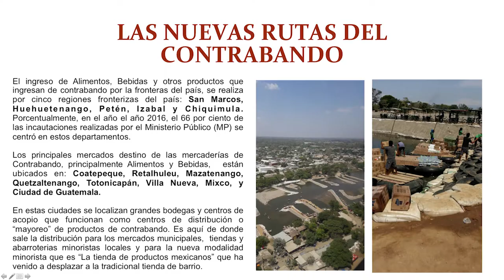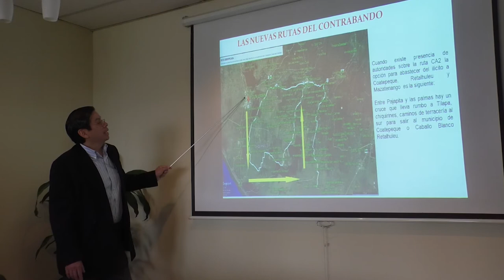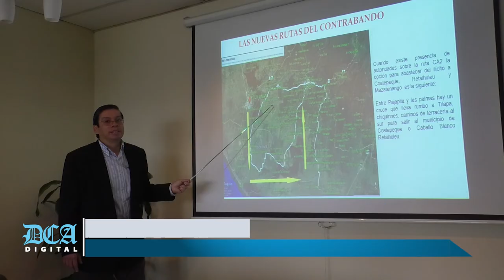Ubican nuevas rutas de contrabandistas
La ruta CA-2 Occidente, que conduce de Tecún Umán hacia Retalhuleu, Mazatenango y Coatepeque, y la Ruta CA-2 Occidente, que se dirige desde la Mesilla, Huehuetenango, hacia Quetzaltenango y Totonicapán, son las nuevas rutas que han utilizado los grupos de contrabandistas para ingresar ilegalmente productos al país, informaron hoy representantes de la Cámara Guatemalteca de Alimentos y Bebidas.

"Quetzaltenango, Totonicapán, Guatemala, Villa nueva y Mixco son los principales centros de distribución de producto de contrabando", apuntó Luis Mazariegos, coordinador del observatorio de la Cámara Guatemalteca de Alimentos y Bebidas.

Según este sector, las nuevas estrategias de los grupos criminales se da como consecuencia de los operativos impulsados por las autoridades de seguridad y de la Superintendencia de Administración Tributaria (SAT) para evitar el trasiego de productos de contrabando.

"Usan rutas alternas a través de fincas y caminos vecinales para llegar a sus destinos, esto por las medidas de seguridad que las autoridades han ejecutado", explicó Mazariegos.

A decir del entrevistado, los cigarrillos, productos de limpieza, aceite y huevos, entre otros, son los productos que más se ingresan de forma ilegal, afectando la economía del país.

Mazariegos lamentó que, debido a esta practica, el Estado pierde alrededor de Q16 mil millones.